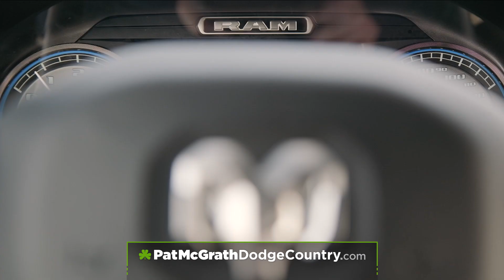The 2021 Ram 1500